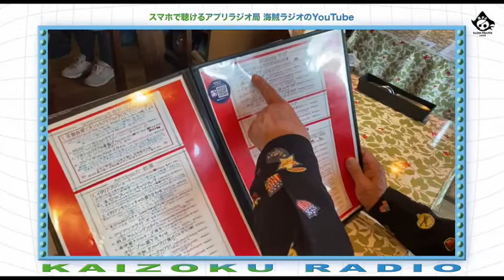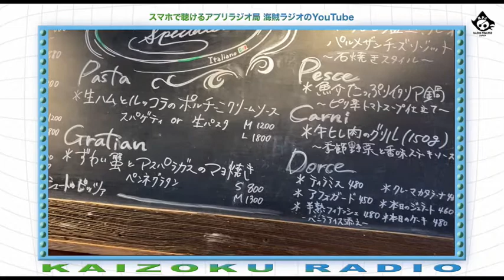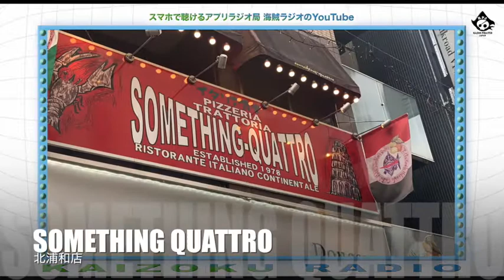【浦和美味い店】VOL.005『SOMETHING 浦和本店』〜イタリア料理はワシワシしながら豪快に食べるのだ！〜(前編)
浦和！美味い店！大図鑑！！

第5回は、イタリア料理はワシワシしながら豪快に食べるのだ！『SOMETHING 浦和本店』

後編は、いよいよ実食！お楽しみに！